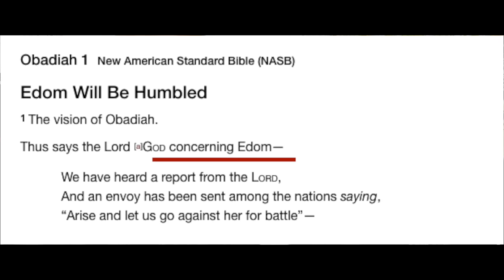Crazed Racist Hebrew Israelites vs Bob | Speakers Corner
:::::Topic Highlights:::  Is red white? Show me the 'white man' from scripture.
Hebrew Israelite_Christian Debate | Speakers Corner | London UK